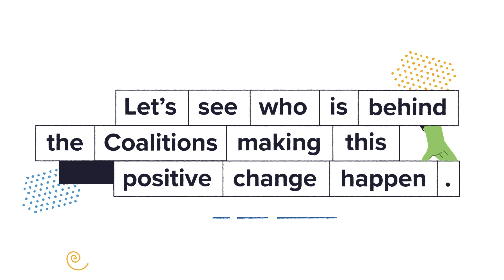Faces of Sustainability: Allison Lin, Mars, Inc.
In this "Faces of Sustainability", we meet the people behind the scenes of the CGF’s five sustainability coalitions, working to advance sustainability goals in the consumer goods industry and make a better world for everyone.

In this episode, the CGF's Louise Chester chats to Allison Lin from Mars Inc.